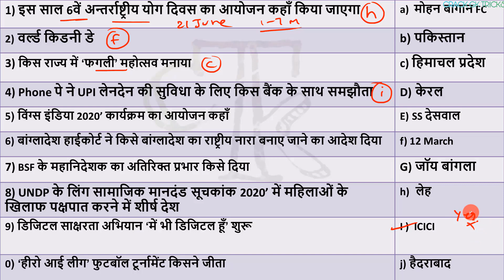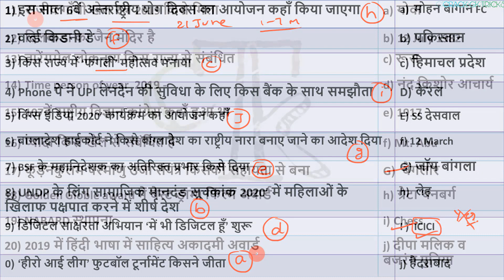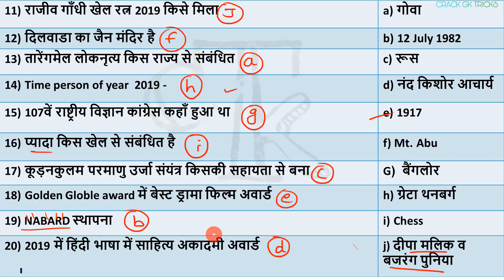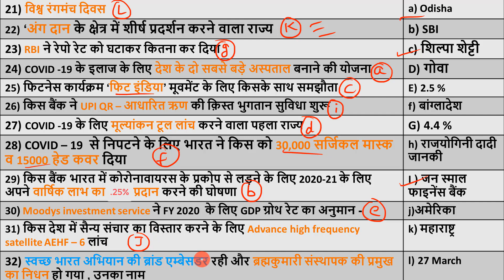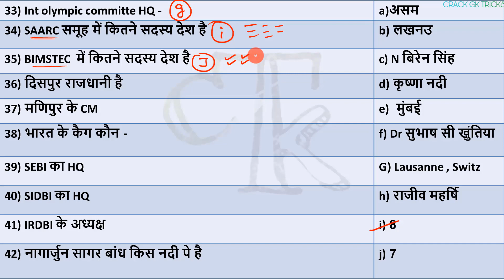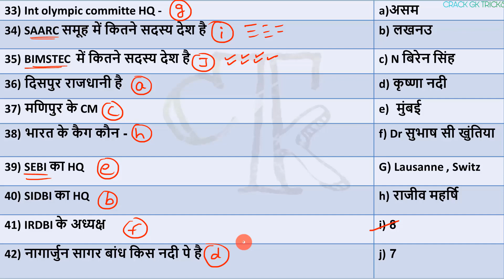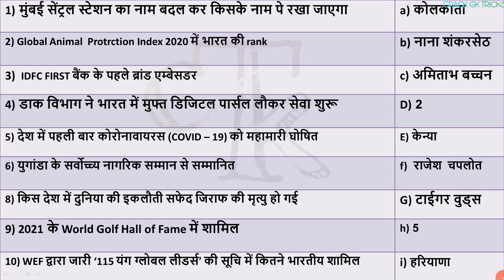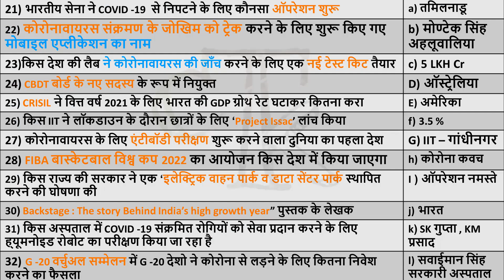29 March 2020 next exam current affairs hindi 2019 Daily Current Affairs,yt study, gk track,today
29  March  2020 Current Affairs...🗞📰 for RRB NTPC / SSC CGL /RRB NTPC ...
📢 FREE MONTHLY E-BOOK 😱
For Quiz : 👇

🔊  Monthly Current Affairs 🔊
                      🚀- Dec 2019

study iq daily current
30March Current Affairs 31March Current Affairs